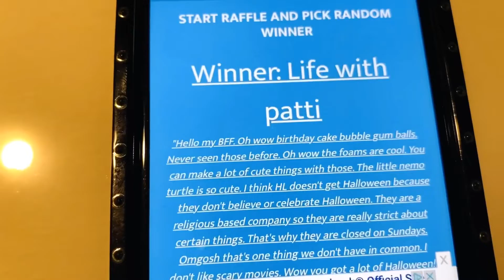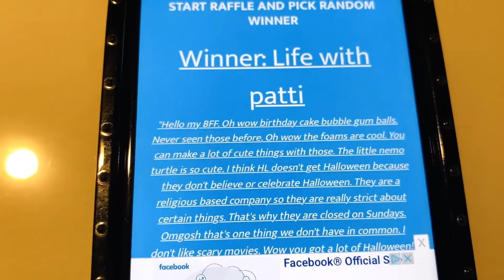🎃🎃...ARE YOU THE WINNER?